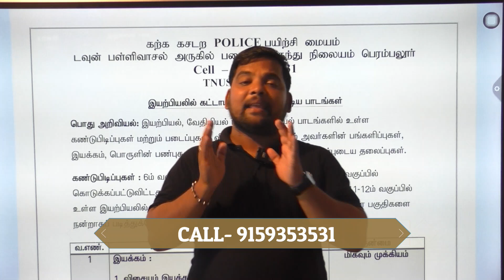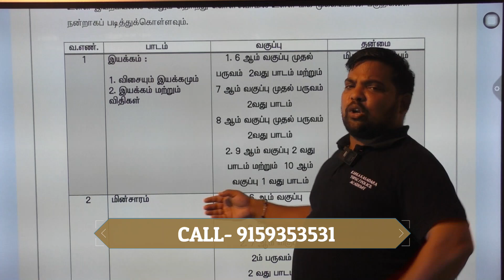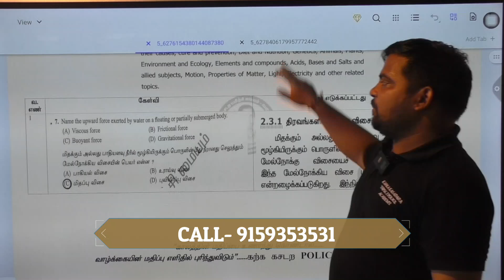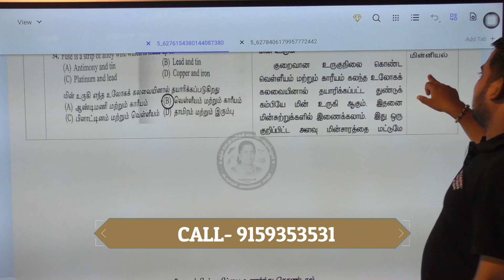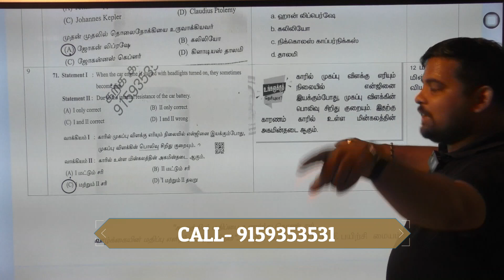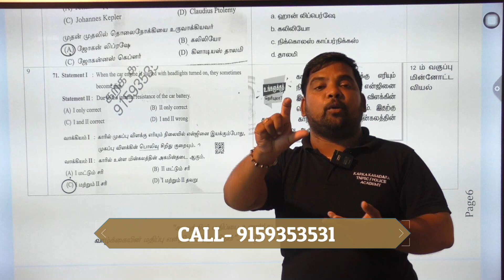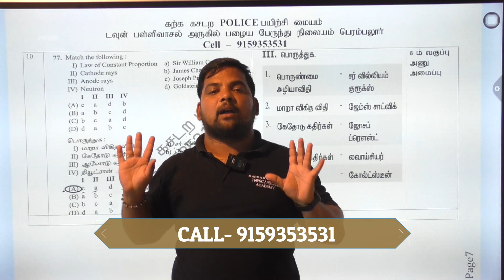TNUSRB SI 2023 PHYSICS QUESTION ANALYSIS |TNUSRB SI தேர்விற்கு எப்படி தயாராகலாம் | si where to study